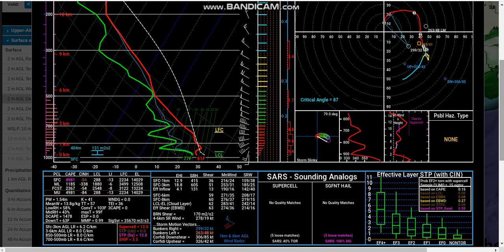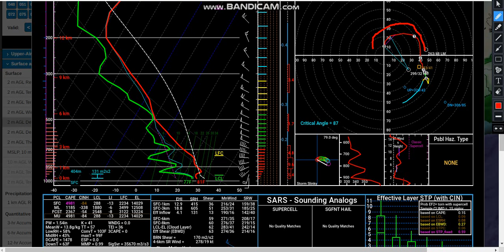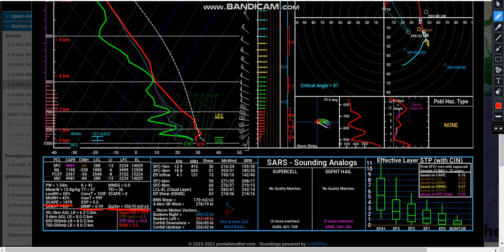Derecho Event Possible in Midwest Today - July 28, 2021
An organized MCS capable of producing widespread, significant wind gusts is expected over the Midwest today, particularly Wisconsin. In this video, we're going to examine the environmental factors contributing to this threat, and look at the areas of greatest concern. Links to Pivotal Weather, Weather Nerds, and Storm Prediction Center below: